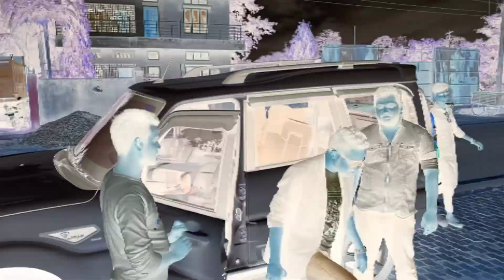Karbala Boys | Local Movies | Taj Asom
Karbala Boys
Kar Vala to Karbala

Local action video this video make for a local message for Karbala people’s

Quarries Solved:
Karbala boys
Local action movie
Taj asom
Message for society